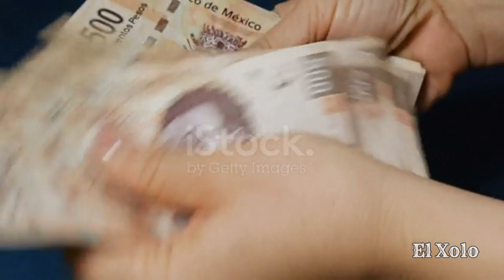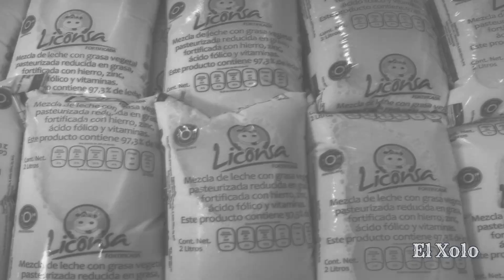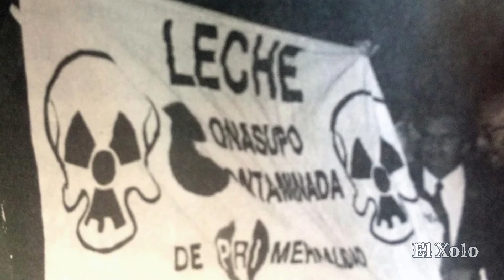Leche Radioactiva en México (Historia Real)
Espero y les haya gustado el video!

(Todas las donaciones se utilizaran para comprar las herramientas necesarias para mejorar el contenido del canal).

Dona GRATIS al canal: 💸
🎱Utiliza mi código de Kwai: "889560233"

🎱Utiliza mi código de Fortnite y Epic: "ELXOLO"
Aplicalo en cualquier compra y envía una captura a mi instagram ;)

[Las imagenes y la informacion narrada no son de mi propiedad,
yo solo investigo en foros y paginas para poder darlas a conocer.
CREDITOS a sus respectivos autores.]

Reminder: None of the music promoted on this channel is owned by me, and this is a spotlight for more people to hear their music!
[In other words, pls don't sue me! Free promotion]